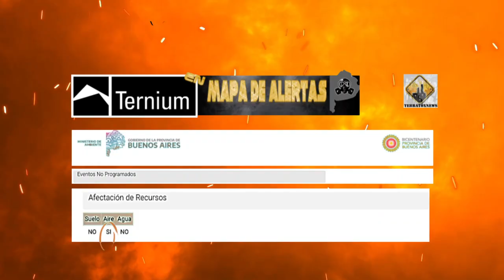TERNIUM ARGENTINA S.A. 05-9-2024 Mapa de Alertas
TERNIUM ARGENTINA SA apareció el 5 de septiembre de 2024 en el Mapa de Alertas del Ministerio de Ambiente de la Provincia de Buenos Aires. La empresa comunicó que fue un incendio en planta Ramallo. Sin embargo, el hecho fue silenciado por la prensa, gobierno y bomberos voluntarios locales.

El video se basa en la información que la empresa hizo pública en el formulario del Mapa de Alertas.
Si Ud. sabe, fehacientemente, que las cosas no ocurrieron del modo que informó la empresa, escríbanos.

Para acceder al Mapa de Alertas: visite la web del ministerio de Ambiente de la Provincia de Buenos Aires. En el Menú, clic en MAPAS y seleccione MAPA DE ALERTAS.